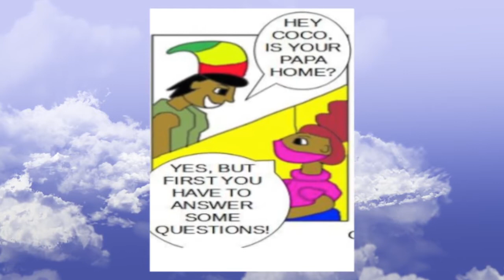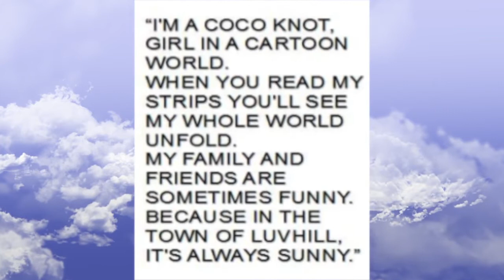COCO KNOT: WAKE HOUSE, (53-60)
Caribverse is a comic book company based in Trinidad and Tobago. Here we highlight our characters regionally and internationally. This is the story of a haunted house within the communities.

Creator(s)=Adam Reynold

Artwork=Adam Reynold

Colour Scheme=Adam Reynold

Story= Adam Reynold

Music/audio/Sound Effects= Ekweoha Studios, Marabella, Trinidad and Tobago

Special Effects= Khepera Men-kau-ra

Editing= Khepera Men-kau-ra

Narration=Khepera Men-kau-ra

Cover Photo= Adam Reynold

Recorded At Ekweoha Studios, Marabella, Trinidad and Tobago

Caribverse Logos= Adam Reynold

Story Done= November, 2021, property of Caribverse(all Rigts reserved)